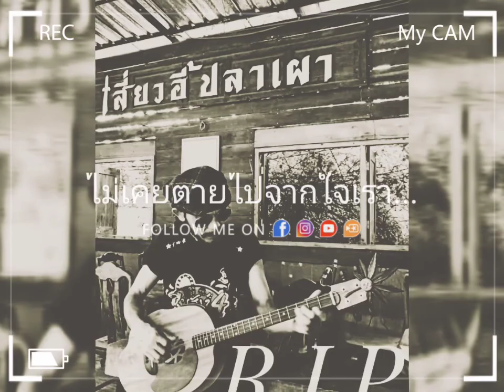อาลัยจันทร์...อาลัยเสี่ยวอี้/อีเจ้ย วาไรตี้